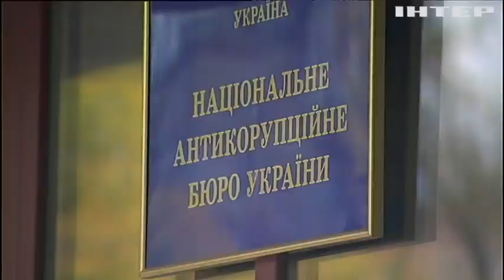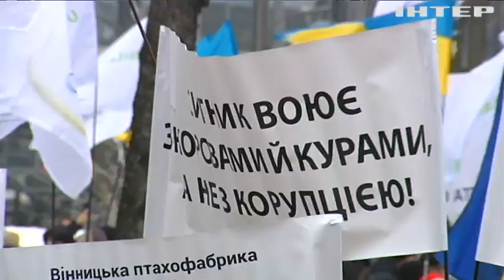Українські фермери провели мітинг під Парламентом - вимагають припинити тиск на сільгоспвиробників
Під Верховною Радою сьогодні протестували працівники одного з найбільших у Європі агрохолдингів. Що саме вимагали від влади тисячі мітингарів? І хто і навіщо на їхню думку тисне на підприємства?